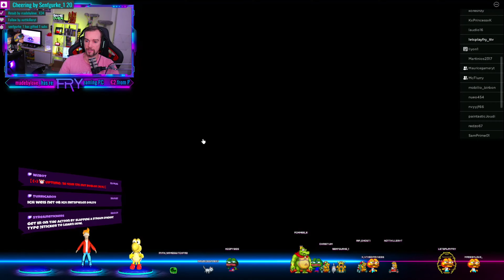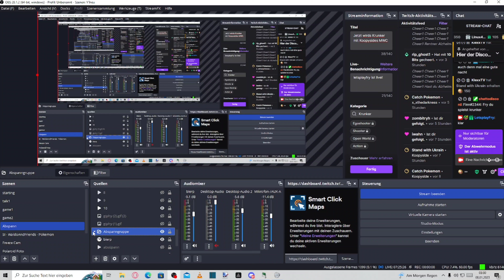Season 2 – LetsplayFry Clips Trailer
Season 2 von LetsplayFry Clips startet am 5. Juni!